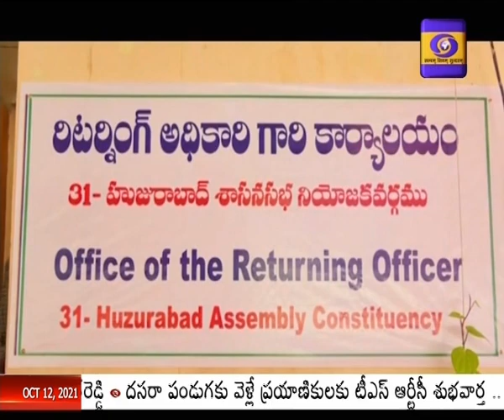61 candidates nominated for Huzurabad by-election -Final list of candidates on 13th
హుజురాబాద్ ఉపఎన్నికల నామినేషన్ల పరిశీలన పూర్తి అయింది. ఈ ఉప ఎన్నికలో మొత్తం 61 మంది నామినేషన్‌ వేశారు. అయితే 18 నామినేషన్లను అధికారులు తిరస్కరించారు. బరిలో 43 మంది అభ్యర్థులు నిలిచారు. 13న నామినేషన్ల ఉప సంహరణకు అవకాశం ఉంది. అదే రోజు అభ్యర్థుల ఫైనల్ లిస్టును అధికారులు  ప్రకటించనున్నారు.  హుజూరాబాద్‌ ఉప ఎన్నిక  సజావుగా నిర్వహించడానికి ఎన్నికల సంఘం అన్ని చర్యలు చేపట్టింది. ఇప్పటికే   ప్రత్యేక అబ్జర్వర్లను నియమించింది.  అవాంఛనీయ ఘటనలు జరుగకుండా, శాంతిభద్రతల సమస్య తలెత్తకుండా నియోజకవర్గంలో భారీ ఎత్తున సీసీ కెమెరాలు, డ్రోన్‌ కెమెరాలతో పోలీసు శాఖ నిఘా పెట్టింది. 1900 మంది పోలీసు బలగాలతో బందోబస్తును ఏర్పాటు చేసింది. టీఆర్ ఎస్ అభ్యర్ది గెల్లు శ్రీనివాస్, బీజేపీ అభ్యర్ది ఈటెల రాజేందర్, కాంగ్రెస్ అభ్యర్ది బల్మూరి వెంకట్ బరిలో ఉన్నారు.  ఈనెల 30న పోలింగ్ నిర్వహించి, నవంబరు 2న ఓట్ల లెక్కింపు చేపట్టనున్నారు.